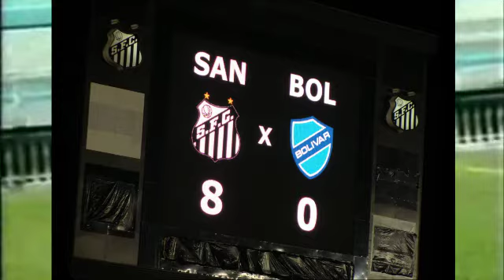HISTORIA DE JUAN CARLOS "CONEJO" ARCE || Infofútbolbolivia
00:00 XD
00:46 Inicios
01:53 Oriente Petrolero
02:30 Portuguesa
02:50 Corinthians
03:30 Asia
03:41 Oriente 2
03:58 Sport Recife
04:23 Rusia
04:30 Oriente 3
04:42 Bolivar y Selección
10:36 Final

Derechos de autor:
Ha de declarar que este canal no tiene ningún tipo de intención de infringir los derechos autor del titular. El contenido utilizado es usado para fines de investigación / revisión y para ayudar a educar. Todo bajo la ley de Uso Justo.

DERECHOS DE AUTOR: POR FAVOR si infringo alguna norma y quiere reclamar avise con anticipación pero no borre el vídeo por favor que se puede solucionar si es necesario lo quitare. No uso el contenido con fines de lucro. Gracias.

COPYRIGHT: PLEASE if I violate any rule and want to complain, notify in advance but do not delete the video, please, it can be solved if necessary, I will remove it. I do not use the content for profit. Thank you.